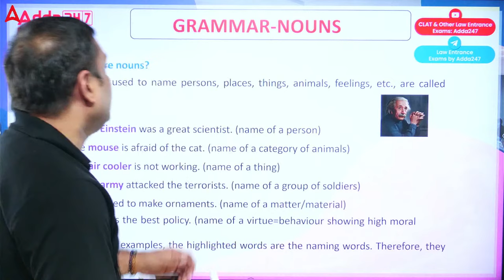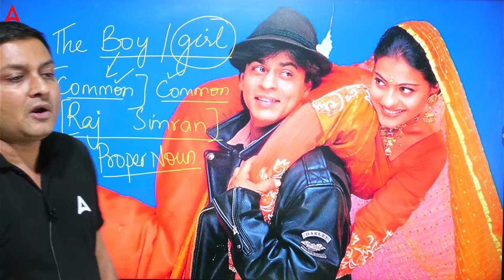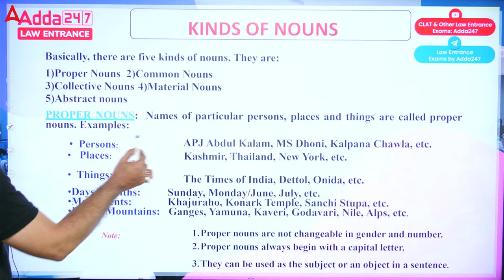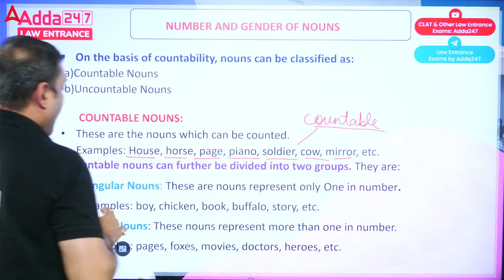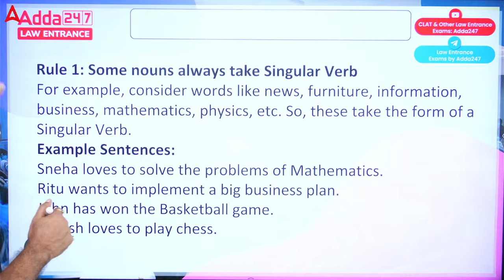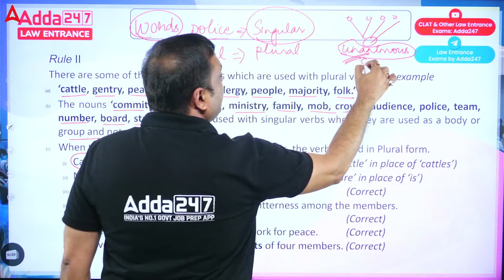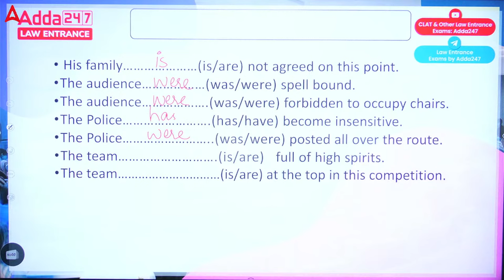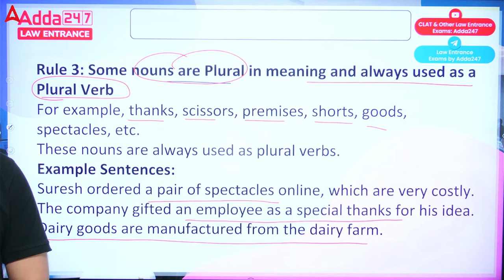CUET PG LLB English Language | Nouns | CUET PG LLB Preparation 2024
CUET PG LLB 2024 | English Language Introduction To Nouns | CUET PG LLB Preparation 2024

This video covers :
english language,
cuet pg llb preparation 2024,
cuet pg llb english language,
cuet pg llb english preparation,
cuet pg llb english,
nouns,
proper nouns,
common nouns,
plural nouns,
singular nouns,
nouns for cuet pg llb exam,
noun for cuet pg,
cuet english language,
cuet english,
cuet pg llb exam,